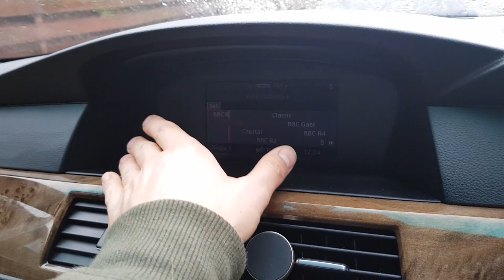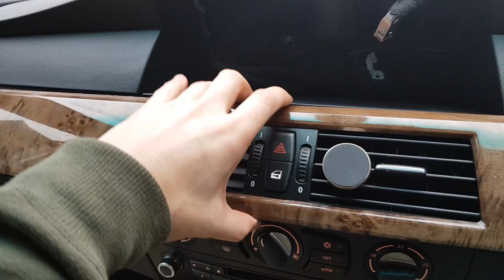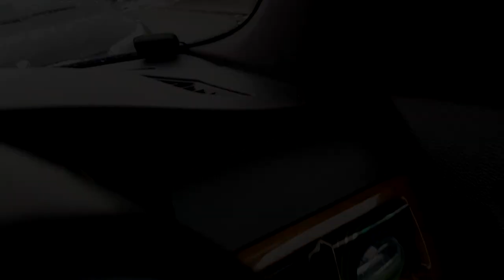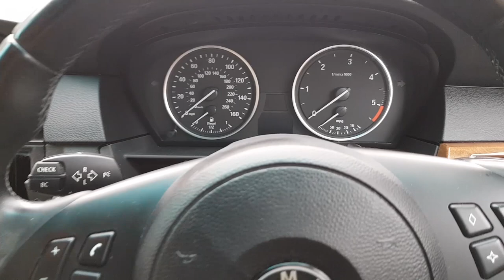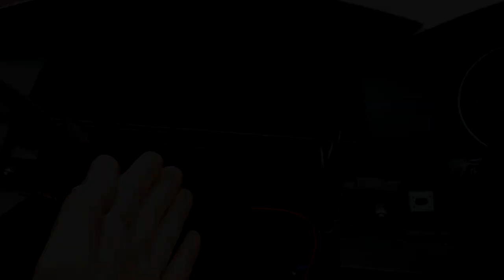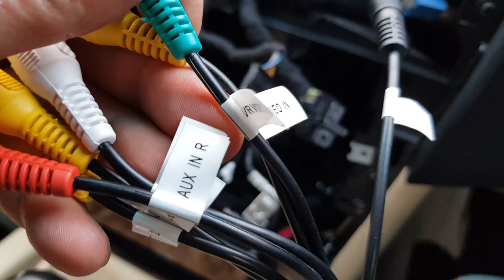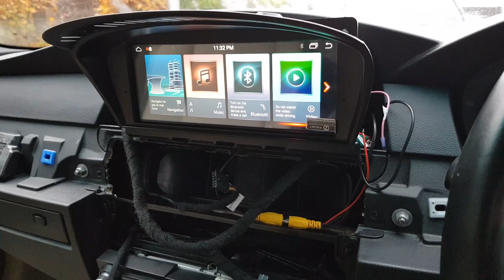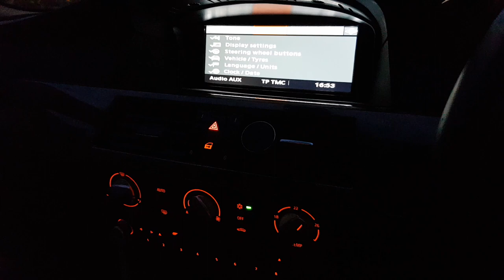Replacement of E60, E61 IDrive screen for Android 9 rev 2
Hi all, based on last comments I decided to record another but more detailed movie to show you installation of Android radio on BMWs E60 and E61. This radio is improved version that have newer Android and few more features like improved AUX connection, working FM radio, microphone and dedicated speaker for the navigation. I know that this movie is longer than last one but in addition I also explained how to install reverse camera.

I hope that this one will be better and easier to follow than my previous movie.

This is link to the radio, if you will order this one please make sure that you use shipment option that doesn't require from you to pay for customs and TAX (currently it is called seller shipping method) , maybe text seller just to make sure:

and here is the link to the reverse camera that I used in this movie: